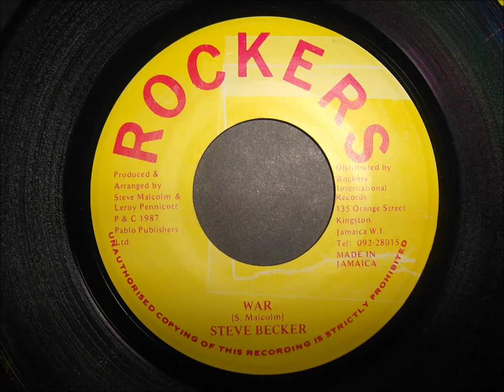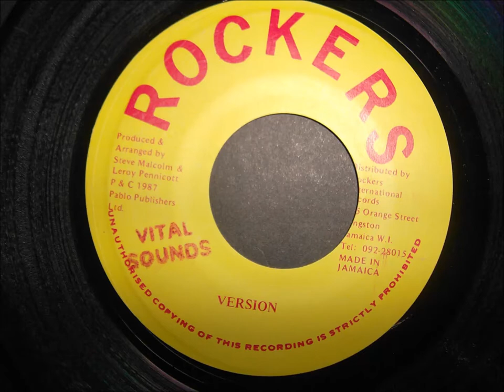Steve Becker - War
Rockers